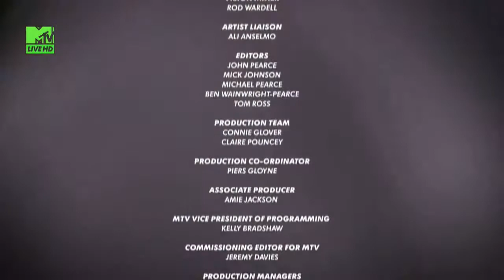JESS GLYNNE - LIVE @ V FESTIVAL 2017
Live at V Festival 2017,  Hylands Park, Chelmsford, England, 20 August 2017